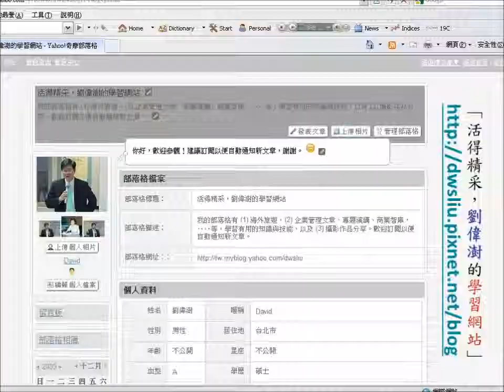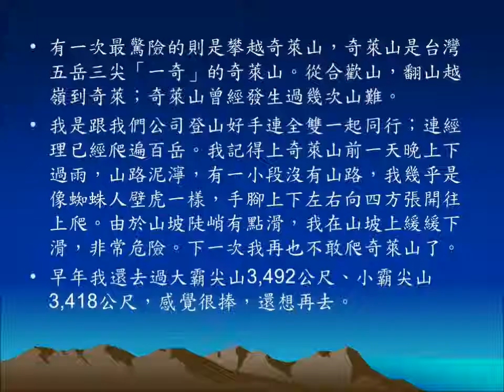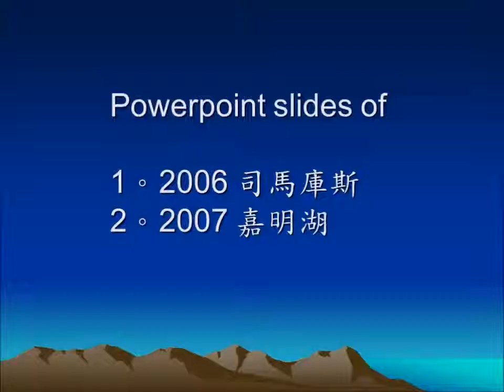談登山健行 (劉偉澍 D3 我的影片)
登山健行，走進大自然  劉偉澍
Total 80 photos of this film to share with you.

台灣三萬六千平方公里，有五分之三是山地，地形多山，多森林，風景秀麗，景色怡人，是戶外活動的天堂。在工作一段時間後，人們想離開喧嘩的都市，走進山林，擁抱青山綠水，藍天白雲，體驗寧靜的戶外生活，享受大自然的樂趣，而親近大自然的最佳選擇就是「登山」。有的人為欣賞風景而登山，有的人為了健康運動而登山，有的人為了自我挑戰而登山，‥‥不論是為了什麼，登山都是一種既經濟又健康的活動。
在登山的過程中，偶而仰望山顛，心知那是目的地，但是在登高的途中，也應從各個不同的角度，欣賞沿途的美景。慢慢的攀爬，步履要穩健，享受旅程中的每一刻，最後從山頂俯視壯麗的美景，心胸豁然開朗。古人說「登泰山而小天下」，也是這種感覺吧。

一、台北郊山
在假日的時候，如果天氣良好，我會到台北附近的郊山走走。常去的地方有陽明山、觀音山、七星山、大屯山、擎天崗、蝴蝶走廊、碧山巖，‥‥等等。陽明山就像是台北的後花園一樣，半個小時就可到陽明山國家公園。
陽明山春天的花季有櫻花(二月)、杜鵑花(三月)、茶花、海芋花(四月)，滿山都是櫻櫻花、杜鵑花，非常美麗，令人心曠神怡。每年春天，我都會到陽明山拍櫻花和杜鵑花，花季的時候人太多，我會選擇在花季前幾天，一大清早就上山，既可以到山上走走，又可以拍些漂亮的花卉特寫，真是一舉兩得。

二、台灣百岳大山
台灣地形上有五大山脈：中央山脈、雪山山脈、玉山山脈、阿里山脈和海岸山脈。台灣也是全球高山密度最高的島嶼。台灣的高山奇峻雄偉，峭立聳拔，吸引了成千上萬的登山客，一親芳澤。登山界選擇了一百座3,000公尺或10,000 英呎以上，擁有奇、險、峻'、秀，且山貌起伏明顯的山峰為百岳，愛好登山者莫不以征服百岳為最高榮譽。百岳其中又以五岳三尖一奇為首要登頂的百岳名山。

徐霞客走遍中國各地名山大川後，寫下「五嶽歸來不看山」流傳千古的名句。同樣是雄、奇、險、峻、奇松、怪石、飛瀑的台灣五岳，也豪不遜色。

玉山主峰海拔3,952公尺，是台灣最高峰，也是東亞第一高山，比日本富士山(3,776公尺)還高。我先後登上玉山山頂兩次，一次是參加中華山岳協會登山活動，一次是我們公司30周年登山社慶祝活動。登玉山並不太難，從中橫塔塔加鞍部登山口，約6、7個小時到排雲山莊3,402公尺，夜宿排雲山莊，第二天約凌晨2點起床攻頂看日出。玉山主峰刻有「心清如玉，義重如山」標高3952公尺。看完日出，已陽光普照，隨即下山，約莫兩天行程，難度並不太高。近年來登玉山風氣大盛，媒體隨行採訪，除了企業家、政治人物登上玉山，連小學生畢業典禮，殘障人士也先後登上玉山。有機會我也打算三上玉山。

三、加入登山社團，參與登山活動
台灣得天獨厚，到處都有山岳，登山活動非常多，登山社團也很多；可以選擇當地區域性登山社團，像台北有中華山岳協會，三重有三重登山會，永和有永和登山會，‥‥等。多參加幾次自然會認識登山同好山友。
剛開始可以參加郊山一日行程。郊山是鄰近都會區或交通道路的周邊，高度在1,500公尺以下，路跡明顯，路况良好，活動所需裝備較簡單，體力消耗較小，通常可當日往返的郊山。郊山適應良好，慢慢的可參加中級山或高山登山活動。

尤其在高山上，氣溫低，平均每升高100公尺，降低 0.6度，3,000公尺高山比平地氣溫低約18度。登山衣著建議採三層式穿法，內層排汗衣，主要功能在排出身體所流出的汗水；中間保暖層，隔絕外界寒冷空氣的侵襲，保持體溫；外層保護層 Gore-Tex外衣，可抵擋風雪雨水，又可讓內層散發的水氣透出。最後高山活動固然有它的樂趣和挑戰，也要注意登山安全。台灣近年山難事件減少，除了政府大力宣導避免也禁止在颱風豪雨季節登山。當我們邁向崇山峻嶺，走向山林，享受大自然帶給我們的喜悦和滿足時，同時要認識自然環境；出門看天氣，吸收氣象知識，收聽廣播，觀察天氣現象，避開鋒面，不要在梅雨、夏季陣雨、颱風天氣參加登山活動。

注意登山安全，愛護山林；
「除了腳印，不留下任何痕跡；除了照片，不帶走一草一物」。
讓我們盡情的享受台灣高山之美。